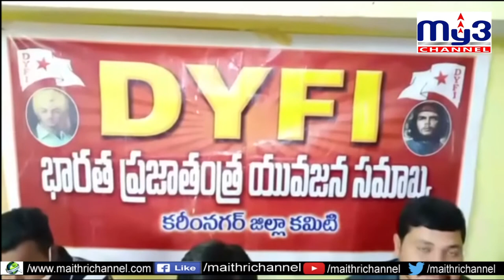ఉద్యోగ అవకాశాలు ఎప్పుడు కల్పిస్తారు ? ..My3 News 7PM (14.10.2020)